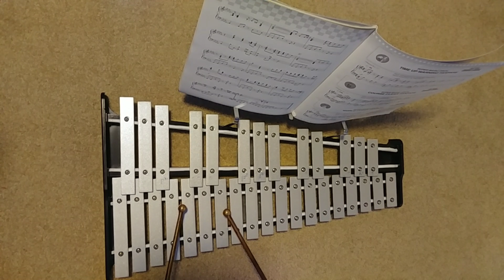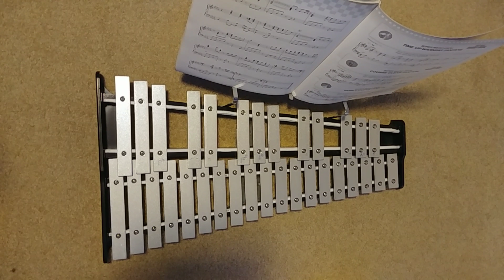4 REALLY short Mario songs on bells!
I'll be playing four really short Mario songs on bells. Like REALLY short. One of them is about five seconds.

Songs:
Super Mario Bros.3 Map 1
Super Mario Bros. Time Up Warning Fanfare
Super Mario Bros. Course Clear Fanfare
Super Mario Bros. Word Clear Fanfare

Gaming Channel |